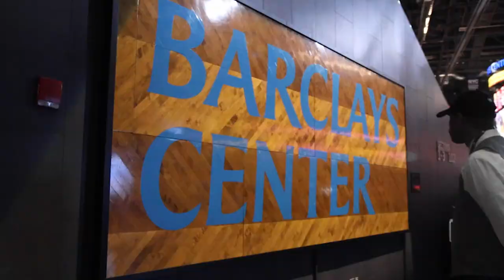Chinese actress Jiang Mengjie attended the 2023 Brooklyn Nets Chinese New Year Celebration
Chinese actress Jiang Mengjie
UNIPX CEO Yitong Qin